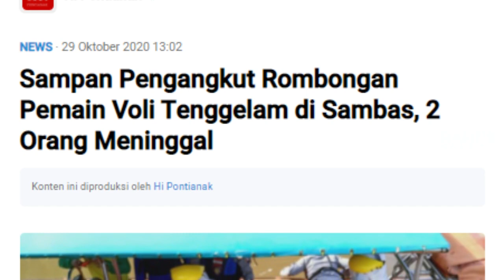Misteri Bungin Kartiasa Yang Membuat Bulu Kuduk Merinding | Radius Kalbar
Diceritakan dari mulut ke mulut kisah bungin konon katanya tempat tersebut bekas kapal karam pada zaman dahulu kala dikarenakan ada air yang berputar. Diceritakan juga di sekitar lokasi itu ada makhluk tak kasat mata yang tak dapat dijelaskan dalam logika.
Pernah diceritakan juga ada korban yang tenggelam di sekitar itu, singkat cerita korban tersebut pergi memancing, memasang bubu di seberang sungai, kebetulan waktu itu cuaca dengan angin kuat dan gelombang besar, sehingga perahu yang ia gunakan karam, kurang lebih 24 jam korban tersebut baru ditemukan. Sekitar 3 tahun setelah kejadian itu, ada kejadian serupa yang terjadi. Dan yang paling menggemparkan serta viral baru-baru ini di penghujung tahun 2020 terulang kembali kejadian serupa yaitu karamnya sampan yang diterjang ombak yang membawa penumpang sehabis mengikuti pertandingan voli persahabatan antardesa. Diketahui di dalam sampan sebanyak 9 orang, 5 orang ditemukan selamat sementara 2 orang lainnya ditemukan sudah tidak bernyawa.